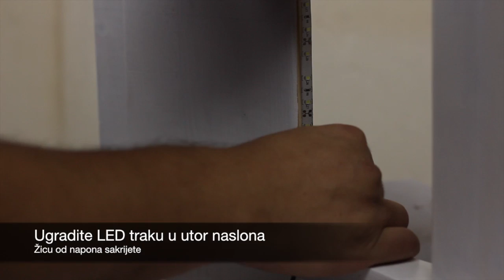Stolica,noćni ormarić lampa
Pošto se nalazimo i djelujemo na prostoru gdje je mentalitet stanovništva takav da se skoro ništa ne baca nego uporno trpa po raznim ćoškovima soba,šupa,tavanskih prostorija i garaža,vjerujemo da i vi posjedujete bar jednu stolicu koja je bila za otpis već prije deset godina,ili na popisu za popravak ali nikako da dođe na red.
E upravo za tu stolicu vam mi sada nudimo jedno zgodno rješenje ili bolje reći ideju što od nje napraviti.

U ovoj epizodi smo odlučili jednu takvu staru stolicu pretvoriti u noćni ormarić.
Kada ste izabrali stolicu kojoj će te podariti novi život potrebno je prije svega ustanoviti u kakvom je stanju jer o tome ovise daljnji radovi
Ako stolica ima nekih oštećenja koji će utjecati na samu funkcionalnost,te nedostatke treba ukloniti.(gitanje sitnih rupa,lijepljenje pukotina i slično)
Prije nego što se upustite u izradu ili bolje rečeno preradu stolice u noćni ormarić potrebno je prije svega uzeti mjere,da bi ste znali poslije izraditi ladicu po zadanim dimenzijama

Mali savjet,ako vam je stolica rasušena i spojevi su razdvojeni možda ne bi bilo loše sve rastaviti i očistiti te ponovno sastaviti.

Izgled(dizajn) najviše ovisi o obliku stolice te će te dobiti unikatni komad namještaja.

Postupak kod naše stolice je bio sljedeći.

Rastavljanje stolice i krpanje sitnih oštećenja.(gitanje i lijepljenje)
Skidanje boje odnosno laka.
Ponovno sastavljanje stolice radi uzimanja mjera za ladicu i u našem slučaju bočnih stranica.
Mjerenje i rezanje bočnih stranica i njihovo učvršćivanje na stolicu.
Dodavanje dvije letvice koje će nam biti nosači ladice.
Po zadanim dimenzijama izraditi ladicu koja ide u unutrašnji dio stolice.
Skinuli sjedalicu koja je bila anatomski oblikovana i zamjenili je sa izrađenom novom ravnom neudobnom.Pazili da vizualno otprilike ima oblik kao i stara sjedalica.
Zamjenili smo i naslon koji je isto bio blago zaobljen sa ravnim naslonom istih dimenzija.
Dodatno smo na naslonu dodali još i utor za svijetleću led traku koja će nam biti rasvjeta.
Pošto je stolica sastavljena i ladica montirana slijedi bojanje.
Nakon što se boja osuši još samo dodajte kvakicu na ladicu i stavite led traku u predviđen utor i vaš noćni ormarić je gotov.

Alat potreban za izradu ovog projekta:
Ubodna pila
Ručna pila
Aku izvijač
Odvijač
Glodalica
Olovka
Metar
Kutnik
Keksarica
Libela
Brusni papir(delta ili tračna brusilica)